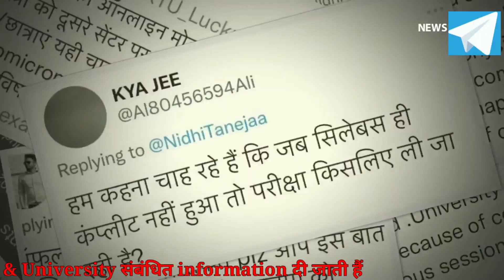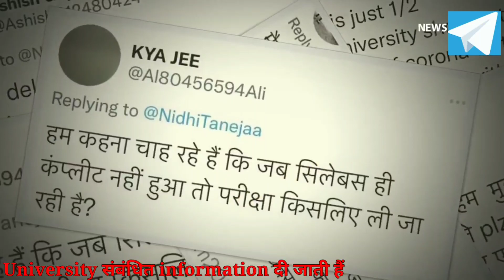AKTU Offline Exams Problems 2021 |AKTU Odd Semester Offline Exam 2021| NewsTalk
This video give the information about Exam related news for University student.

# AM
university news
Aktu news